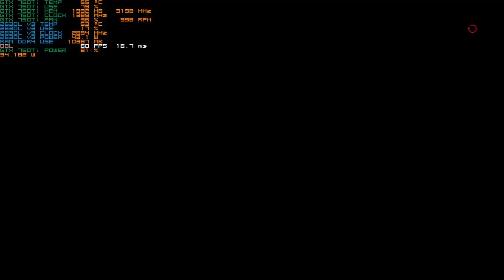Doom 2016 "Get Back To Mars" | OC GTX 750Ti 60FPS 1366x768 High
Doom 2016
Get Back To Mars
Gameplay PC

60 fps
1366x768 Resolution
HIGH quality settings
OpenGL
VSync OFF

Overclocked MSI Nvidia Geforce GTX 750Ti 2GB GDDR5
+200MHz Core Clock
+500MHz Memory Clock

16GB RAM DDR4 2400Mhz Single Channel
MSI Nvidia Geforce GTX 750Ti 2GB GDDR5